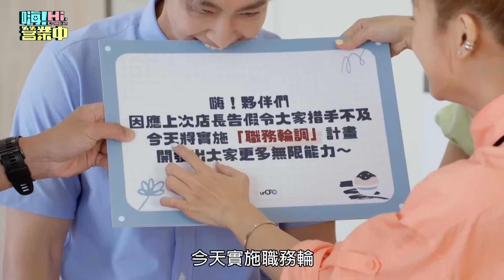事情大條？！小店實施職務輪調 康哥浩子慘輪餐點部臉色黑了！｜嗨！營業中